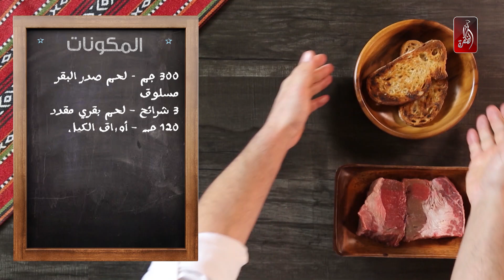شوربة الكيل مع اللحم